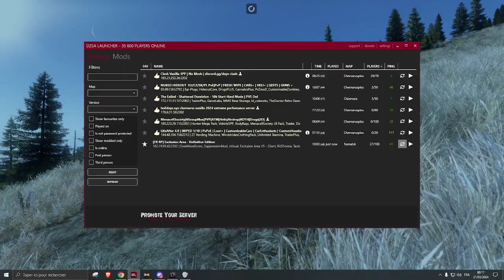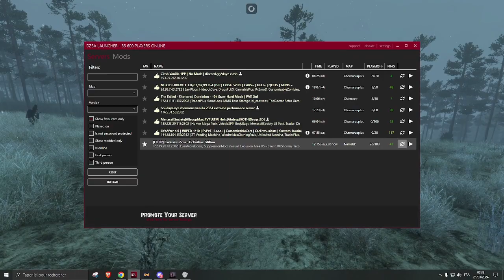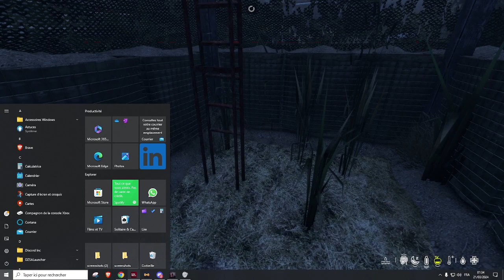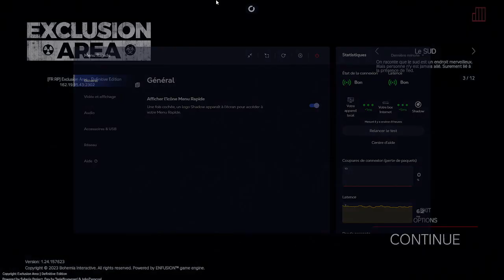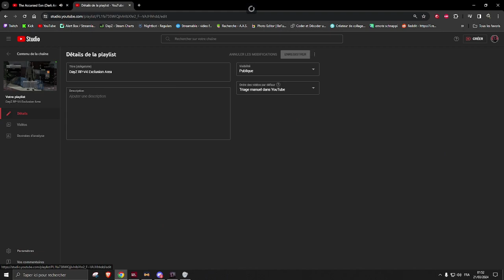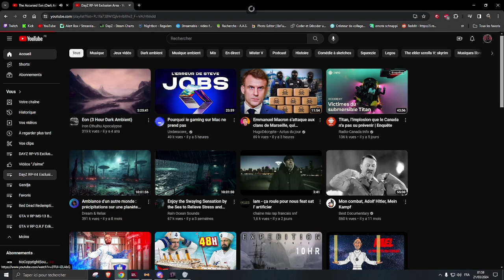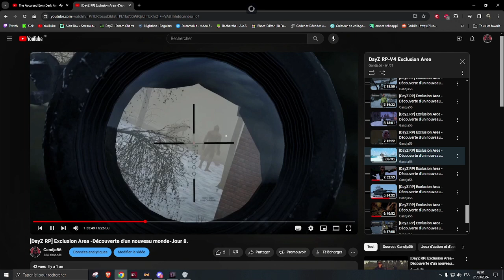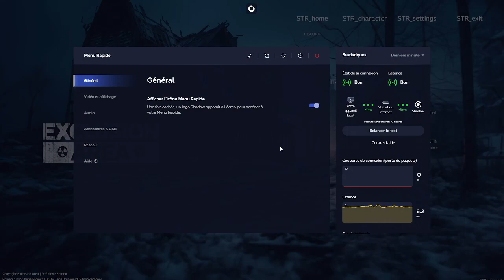[DayZ RP] Jour 17 - Exclusion Area - Namalsk